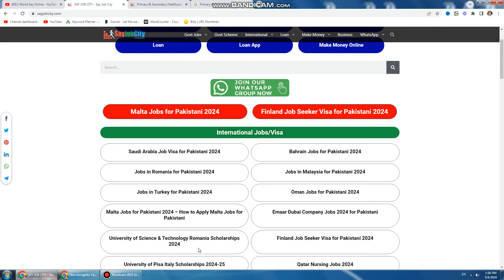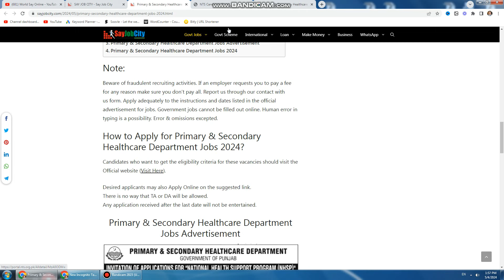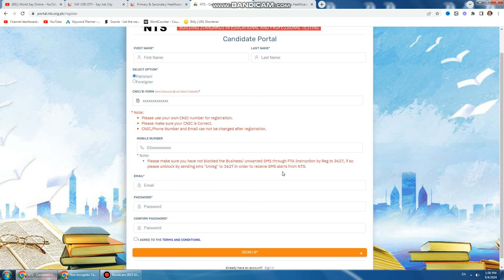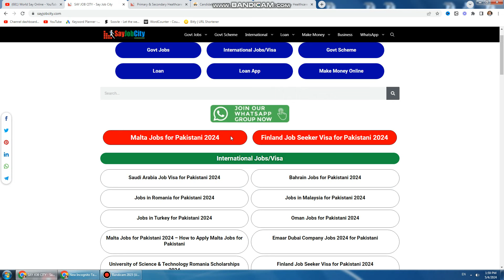Primary and Secondary Healthcare Department Jobs 2024 - Latest Govt Jobs Health Department 2024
Primary & Secondary Healthcare Department job advertisement, dated 04 May 2024. The daily Dunya Newspaper invites applications for the open positions that include graphic design, CCTV technician Hardware technician, Software developer Software Quality Assurance Officer Android designer, network tech team leader, data analyst software quality assurance specialist for data centers the team leader for software developers, and the database manager in Lahore, Punjab Pakistan. Candidates with a Bachelor or Master, ‘s academic background are preferred.

Recent Management jobs as well as other government jobs. Primary & Secondary Healthcare Department the closing date is the 25th of May in 2024. look up the exact dates from the advertisement. Check out the entire ad on NTS to find out what you need to do to apply for current Primary & Secondary Healthcare Department jobs.

jobs in primary and secondary healthcare department,
primary and secondary healthcare jobs,
pshealth jobs,
healthcare department jobs,
govt jobs health department,
health department jobs,
health department careers,
primary and secondary healthcare department,
primary & secondary healthcare department,

primary and secondary healthcare department jobs,
pshealth jobs,